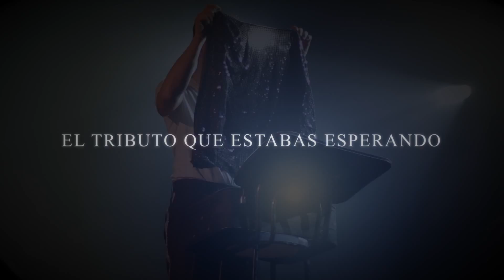Spot evento Thriller Tribute Michael Jackson. Aleste Plaza Mayo 2015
Spot de Presentación del Evento Concierto Thriller Tribute Michael Jackson, para el Centro Comercial Aleste Plaza de Sevilla.